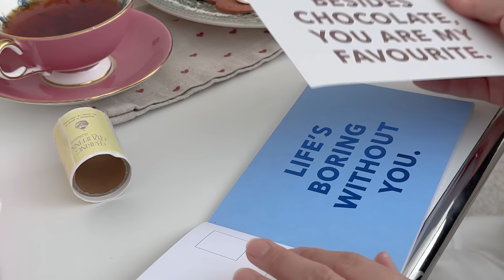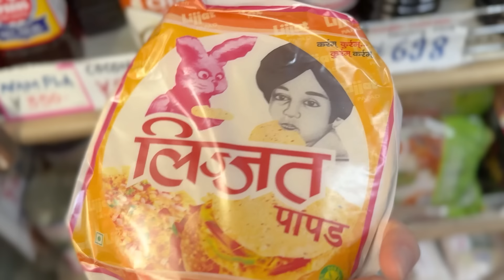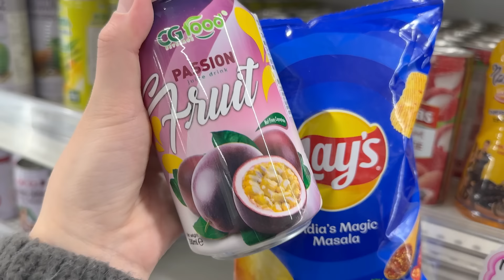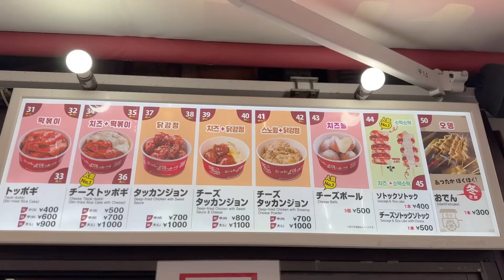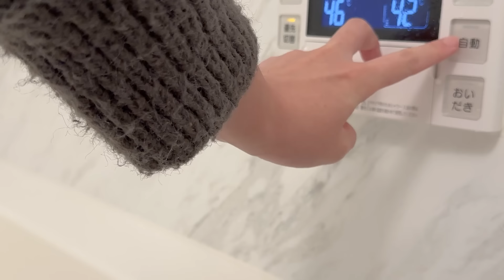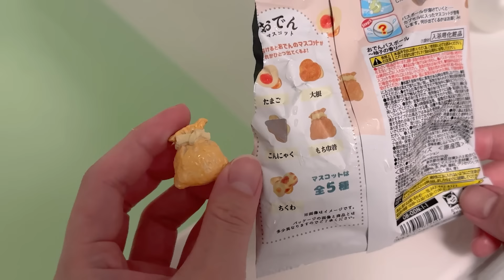【朝5時半】休日を長く楽しむために暗い朝から起きて朝活する日のモーニングルーティン｜5:30am Morning Routine Japan VLOG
立春を過ぎ暦の上では春ですね🌸
先日、雪が降り夜には積もりました。
久しぶりに見る雪は本当に綺麗で癒されました⛄
次の季節の訪れを感じると、急に冬の寒さも名残惜しくなってしまいます。
冬の暗い朝を楽しもうと早起きをした休日のVLOGです。

前回の動画はお休みをいただき申し訳ございませんでした。
温かいお言葉をたくさん頂戴し、とても励まされました。

▶index
00:00 起床
01:20 スキンケア
02:37 キッチンリセット
07:25 オレンジカップと日記
09:18 バレンタインのお菓子作り
11:13 簡単キューバサンド
20:26 新大久保
23:16 インド料理

ピンクのルームウェア：Franc Franc
グレーのニット：natural couture
スカート：Mila Owen
コート：Mila Owen
バッグ：SALON adam et rope'
セットアップのルームウェア：SHEIN